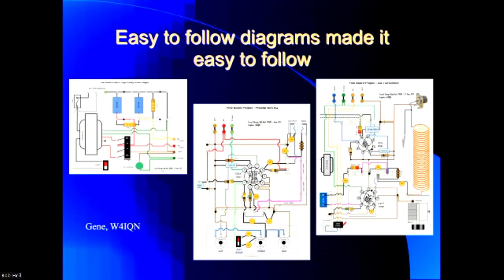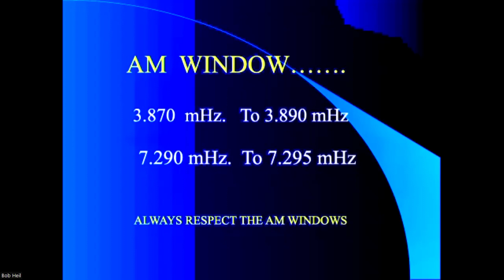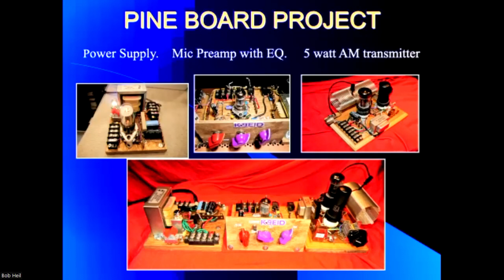Bob Heil Interview Series: #3 - The Pine Board Project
Part Three of our ongoing series of interviews with Dr. Bob Heil, live sound pioneer, audio guru, and top-tier Amateur Radio manufacturer.

In this video, Bob talks about his fantastically successful "Pine Board Project" - a DIY movement from 2018 that satisfied the need for thousands of hams worldwide to try their hand at building an AM transmitter, complete with a separate "Heil Sound EQ Section"